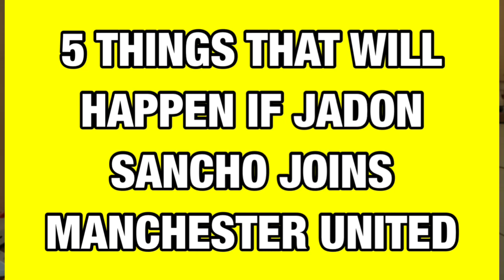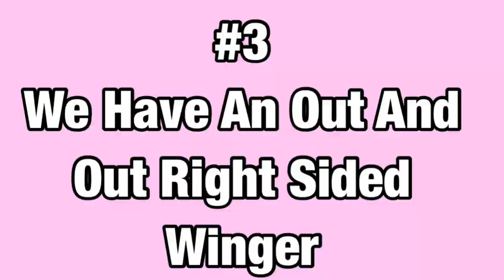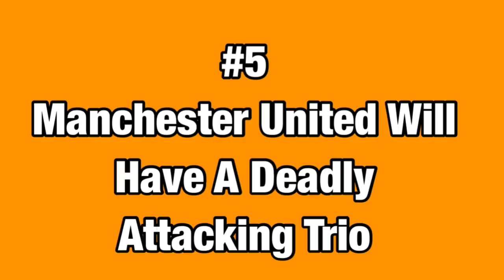5 Things That Will Happen If Jadon Sancho Joins Manchester United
Manchester United look very likely to sign Jadon Sancho this coming transfer window from Borussia Dortmund. So in today’s video I’m going to be talking about 5 things that will happen if Manchester United sign Jadon Sancho. If Man Utd complete Jadon Sancho it will improve the team in many ways and give them more freedom tactically, more goals, more assists and will improve Manchester United in 5 ways. Jadon Sancho is the perfect player for Manchester United and all will be explained here.

SECOND CHANNEL